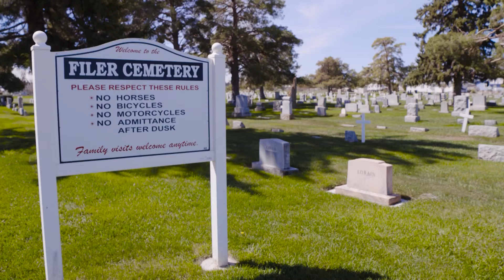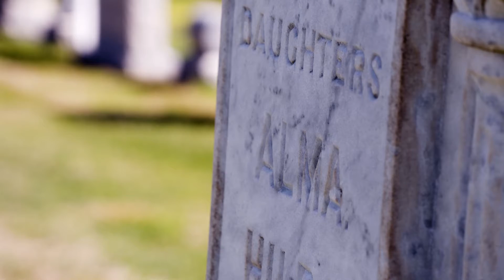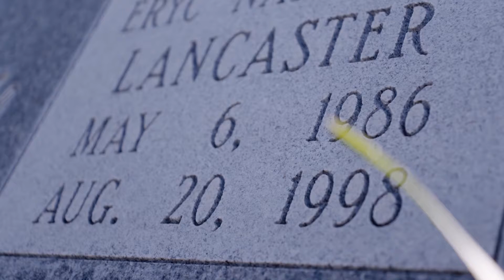KTVB Light Feature Odd Fellow Overseer